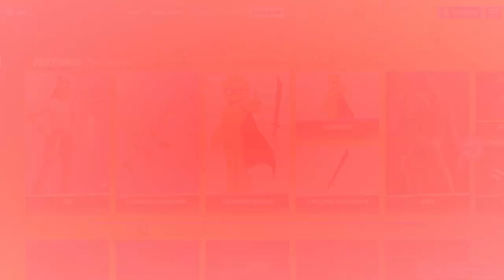FORTNITE | NUEVO SET DE * ALEGRIA * TIENDA DE HOY 03/09/2021.